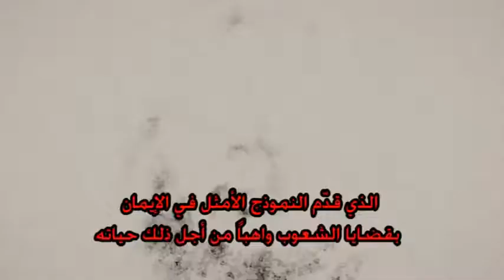ALBA MALTA NORTH AFRICA- خطاب شي جيفارا في الجزائر ١٩٦٥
En espagnol sous titrés en arabe - A l'Occasion de la commémoration des 50 ans de l'assasinat du Commandant  Che Guevara en Bolivie.
Rappel du discours encore actuel du comandant Ernesto Guevara de la Serna à Alger en 1965.
" Chers frères,

Cuba participe à cette conférence, d'abord pour faire entendre à elle seule la voix des peuples d'Amérique Latine, mais aussi en sa qualité de pays sous-développé qui, en même temps, construit le socialisme. Ce n'est pas par hasard s'il est permis à notre représentation d'émettre son opinion parmi les peuples d'Asie et d'Afrique. Une aspiration commune nous unit dans notre marche vers l'avenir : la défaite de l'impérialisme. Un passé commun de lutte contre le même ennemi nous a unis tout au long du chemin. Cette conférence est une assemblée de peuples en lutte ; cette lutte se développe sur deux front également importants et réclame tous nos efforts. La lutte contre l'impérialisme pour rompre les liens coloniaux et néo-coloniaux, qu'elle soit menée avec des armes politiques, des armes réelles ou avec les deux à la fois, n'est pas sans liens avec la lutte contre le retard et la misère ; toutes deux sont des étapes sur une même route menant à la création d'une société nouvelle, à la fois riche et juste. ."